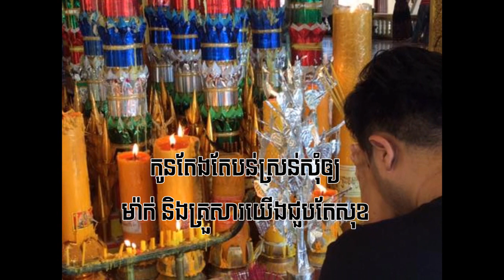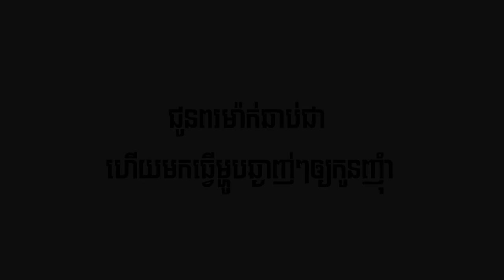Manith - ជូនដល់ម៉ាក់ (To Mom) [Unofficial Audio]